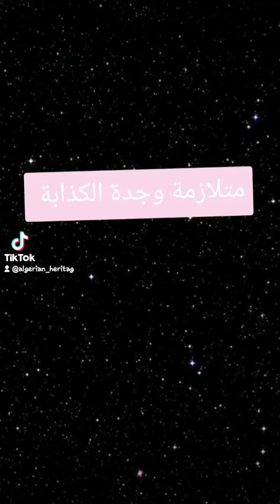سرقة التراث الجزائري من طرف المغاربة ونسبها لمدينة وجدة التي بحجم قرية في الجزائر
فيديو توضيحي لأصل القندورة القسنطينة التي أصبحت بلوزة وجدية فجأة